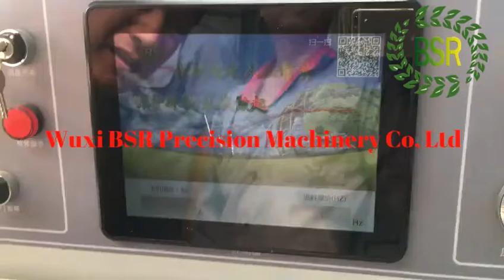Định vị công nghiệp sản xuất và xuất khẩu viên nén gỗ: Đón Đầu cơ hội phát triển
Kiếm Tiền Tại Nhà 100$/Ngày | Bí Quyết Kiếm Tiền Online 60s‎
Đăng Ký Để Nhận Tài Liệu Miễn Phí Và Phương Pháp Kiếm Tiền Online Tại Nhà. 150 Groups Hỗ Trợ Nhiều Cấp Độ. CSKH 24/24. Rút Lãi Trong Ngày Không Giới Hạn. Hỗ Trợ Đa Nền Tảng Mobile. Từ năm 2014. Rút Tiền Nhanh Trong Ngày. Có Mặt Trên 112 Quốc Gia. Top 25 CÁCH KIẾM TIỀN cho dân văn phòng hấp dẫn nhất 2018 cách tiết kiệm tiền tối đa
cách kiếm tiền,Cách để kiếm thật nhiều tiền chỉ trong một vài phút
tiết kiệm tiền bằng cách nào
cách tiết kiệm tiền để làm giàu
cách tiết kiệm tiền lương
cách tiết kiệm tiền cho học sinh
kinh nghiệm tiết kiệm tiền